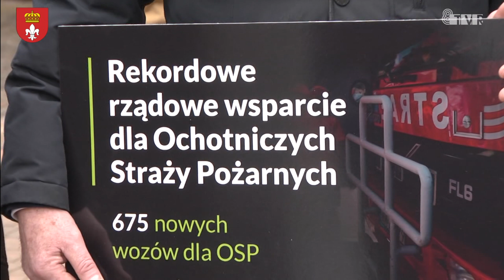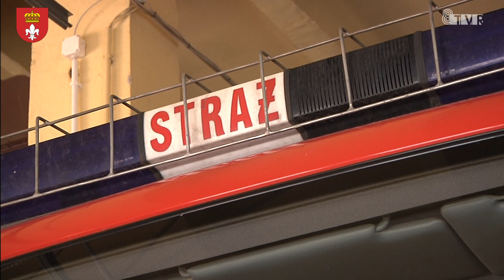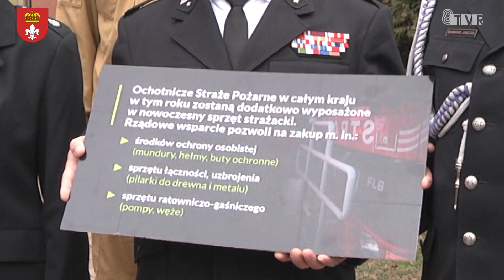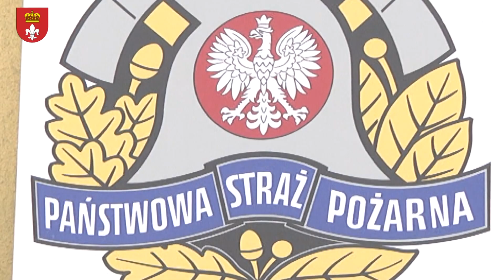Ważne dla Gminy Sieradz - Promesy na wozy strażackie